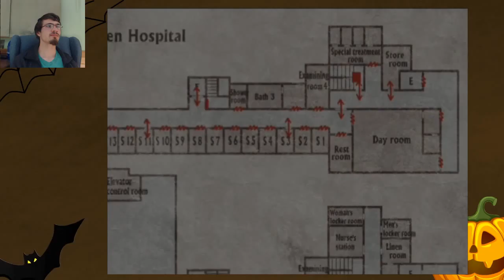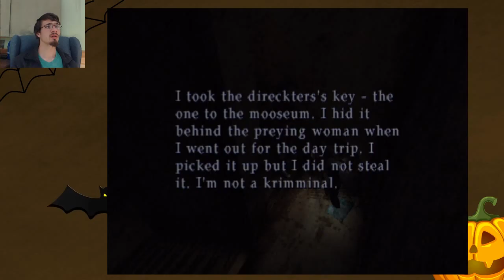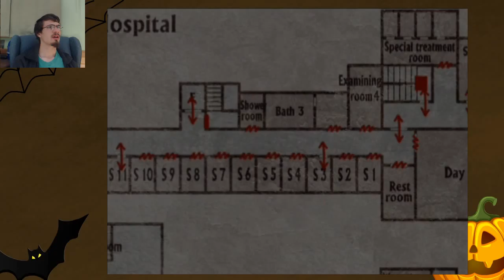Silent Hill 2: Trick or Treat - Part 16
Title: Silent Hill 2
Developer: Konami
System: PlayStation 2